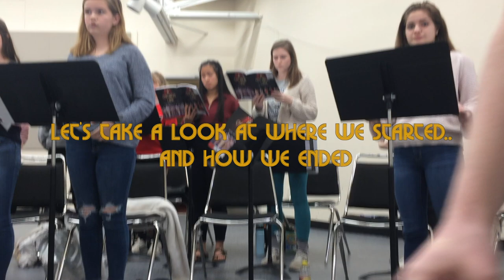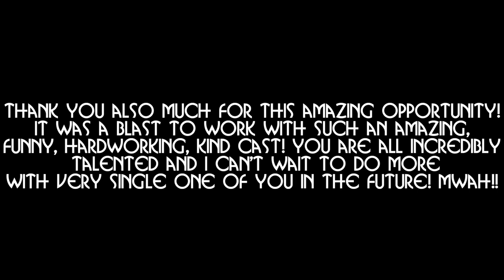SHOW VLOG ♥ A Chorus Line 2019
also i made typos in the end, i never make typos lol